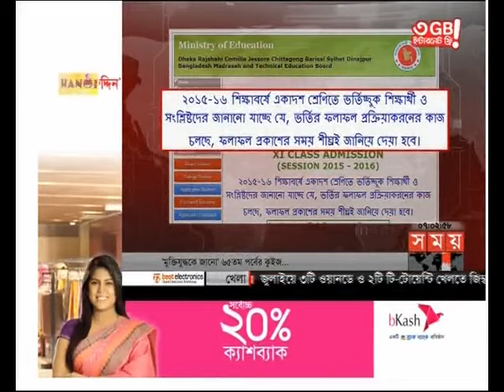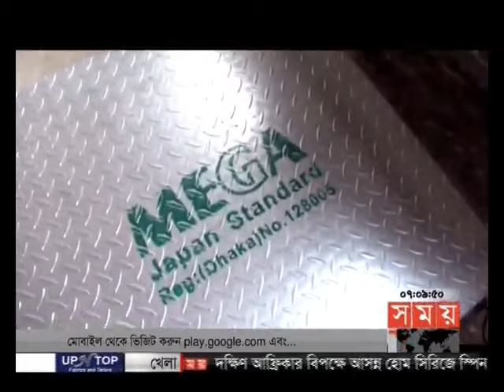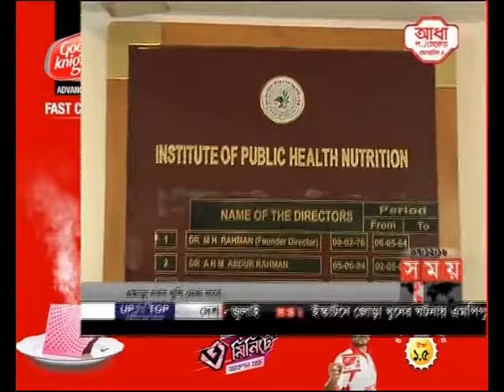সন্ধ্যার সময় (সন্ধ্যা ৭টা)